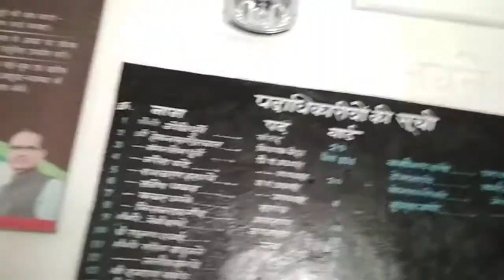ग्राम पंचायत जावरा(7)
विजय प्रजापति